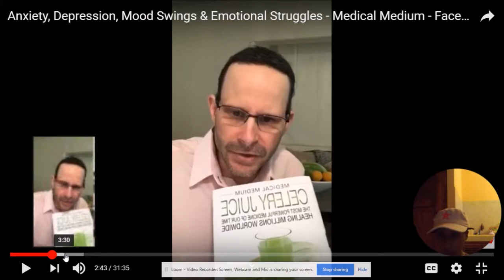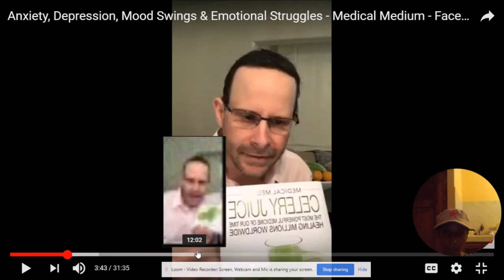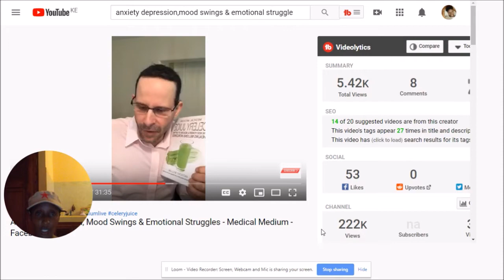Anxiety Depression Mood Swings (Reasons and Natural solutions)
Anxiety Depression Mood Swings and Bipolar Issues are any of your loved ones suffering from this issues. There is a solution but not what medical industry thinks it is.

Get the kindle version if can't get access to the physical book

Celery Juice Book

Liver Rescue Book